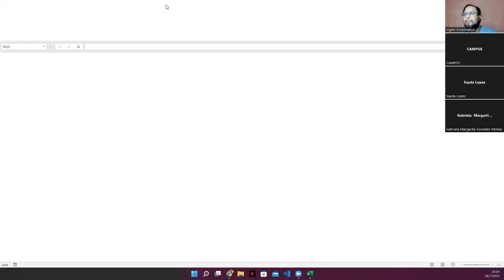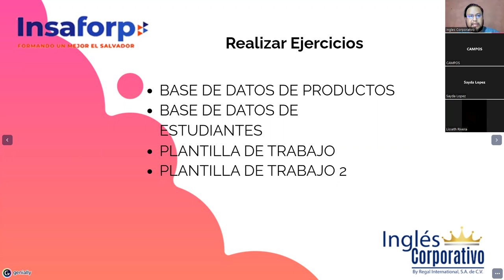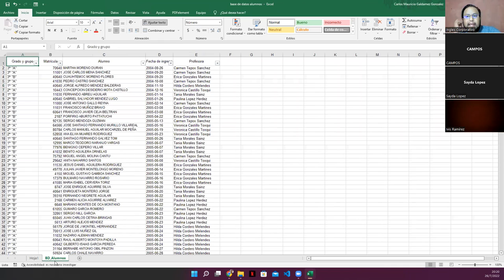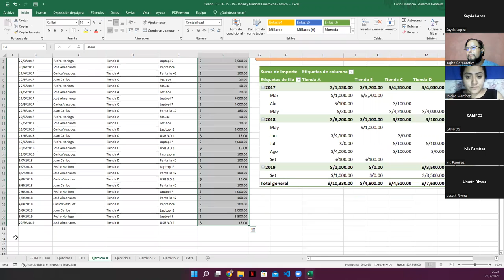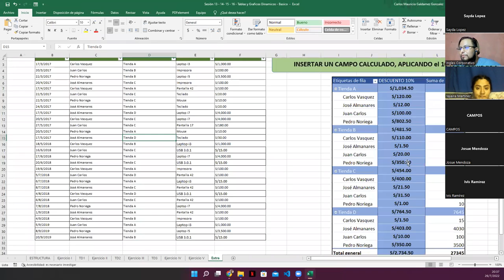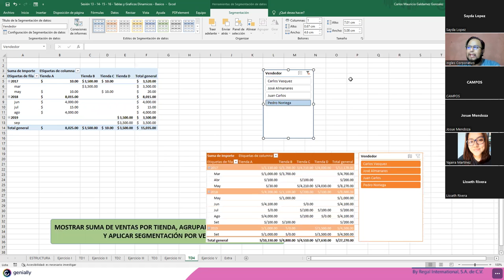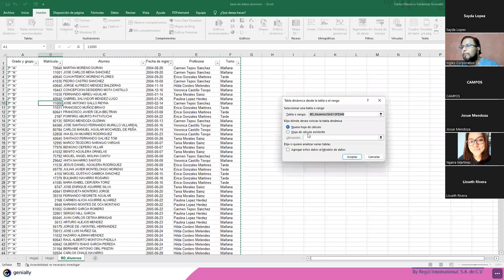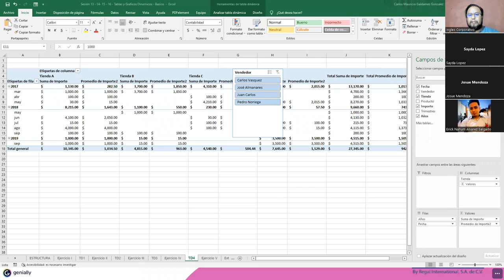Ingles Corporativo - 26/julio/2022 - Sesión #14 - Tablas Dinamicas 2 en Excel